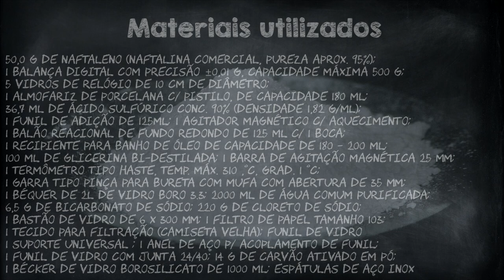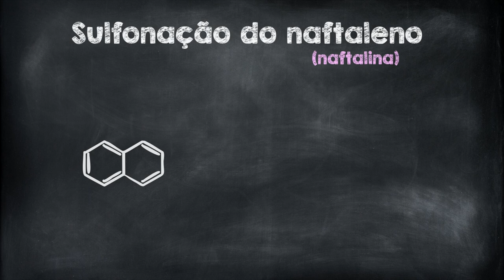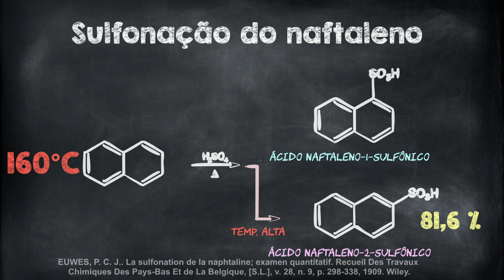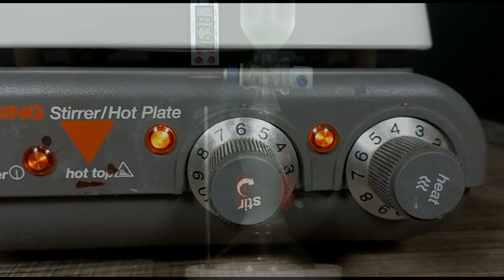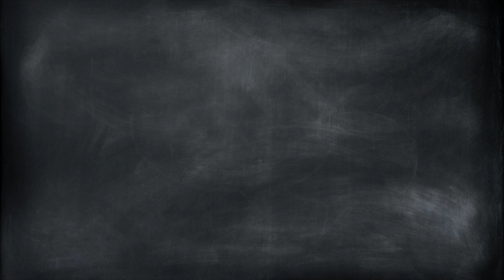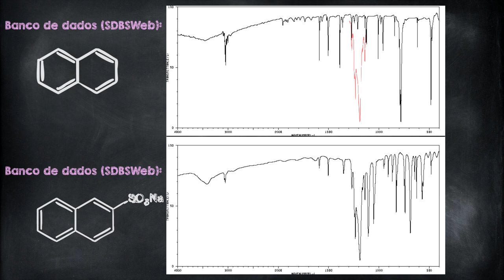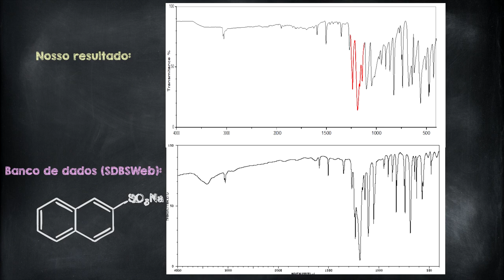Sulfonação do Naftaleno - Preparo e purificação do beta- Naftaleno Sulfonato de Sódio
Apresentamos um método de sulfonação para o naftaleno à partir da naftalina, que utiliza ácido sulfúrico concentrado sob temperatura de 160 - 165°C, além de seu método de purificação. O produto obtido foi analisado por espectroscopia na região do infravermelho (FTIR).

0:00 Introdução
2:14 Controle cinético e termodinâmico
4:26 Sulfonação
9:03 Precipitação
13:38 Teste de recristalização
15:33 Recristalização
19:38 Análise do FTIR

O procedimento apresentado é uma adaptação de FIESER (1941), RODIONOV (1948) e VOGEL (1971).

Materiais necessários:

50,0 g de naftaleno (naftalina comercial, pureza aprox. 95%);
1 balança digital com precisão ±0,01 g, capacidade máxima 500 g;
5 vidros de relógio de 10 cm de diâmetro;
1 almofariz de porcelana c/ pistilo, de capacidade 180 ml;
36 mL de ácido sulfúrico conc. 90% (densidade 1,82 g/mL);
1 funil de adição de 125ml; 1 agitador magnético c/ aquecimento;
1 balão reacional de fundo redondo de 125 mL c/ 1 boca;
1 recipiente para banho de óleo de capacidade de 200 mL;
100 ml de glicerina bi-destilada; 1 barra de agitação magnética 25 mm;
1 termômetro tipo haste, temp. máx. 310 ,°C, grad. 1 °C;
1 garras pinça para bureta com mufa com abertura de 35 mm;
1 béquer de 2L de vidro boro 3.3; 2000 ml de água comum purificada;
6,5 g de bicarbonato de sódio; 220 g de cloreto de sódio;
1 bastão de vidro de 6 x 300 MM; 1 filtro de papel tamanho 103;
1 tecido para filtração (camiseta velha); funil de vidro
1 suporte universal ; 1 Anel de aço p/ acoplamento de funil;
1 funil de vidro com junta 24/40; 14 g de carvão ativado em pó;
1 becker de vidro borosilicato de 1000 mL; Espátulas de aço inox;

Procedimento experimental:

1. Adicionar a um balão de fundo redondo de 1 boca, de 125 mL, 50 gramas de naftalina triturada (0,37 mol) e uma barra de agitação magnética;

2. Acoplar ao balão um funil de adição com equalizador de pressão, e adicionar 36,7 mL de ácido sulfúrico 90% (0,75 mol) ao funil.

3. Aquecer o sistema em banho de glicerina, ligar a agitação após o naftaleno se fundir e elevar a temperatura até 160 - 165°C.

4. Deve-se aguardar estabilizar por cerca de 20 minutos a temperatura em 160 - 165°C e posteriormente goteja-se lentamente o ácido sulfúrico durante um período de 20 a 30 minutos. Depois mantém-se o sistema em agitação e aquecimento nessa faixa de temperatura por mais 1 hora.

5. Após esse tempo cessa-se a sulfonação desligando a agitação magnética e removendo o aquecimento, desconecta-se o funil de adição e aguarda-se a mistura esfriar um pouco, até cerca de 130°C, pois caso esfrie muito a transferência é dificultada.

6. Adiciona-se o conteúdo do balão á um béquer de 1-2 litros contendo 400 gramas de água.

7. Mantém-se a mistura do béquer em agitação e aquecimento até material ser completamente solubilizado. Depois disso pode-se opcionalmente adicionar 14 g de carvão ativado (não realizado no vídeo) e depois filtrado.

8. O filtrado obtido é aquecido a ebulição e precipita-se o material pela realização de salting-out com aproximadamente 30 gramas de cloreto de sódio.

9. O material obtido é filtrado e seco, pode ser recristalizado em solução 10% (m/m) de cloreto de sódio. O uso de carvão ativado melhora a pureza do material final obtido.

10. O material obtido na sulfonação apresenta rendimento bruto de 100% mas é contaminado com cloreto de sódio e ácido sulfúrico. Pode ser purificado pelo procedimento apresentado e rende cerca de 56,77 g, apresentando rendimento próximo a 67%.

Neste vídeo foi utilizado cloreto de sódio iodado e água comum proveniente do sistema de tratamento.

Referências Bibliográficas

FIESER, Louis F. Experiments in Organic Chemistry. 2. ed. New York: D. C. Heath And Company, 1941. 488 p.

Rodionov, V. M.; Bogoslovskiy, B. M.; Fedorova, A. M. Laboratornoye rukovodstvo po khimii promezhutochnykh produktov i krasiteley. Moskva: Gosudarstvennoye Nauchno-Tekhnicheskoye Izdatel'stvo, 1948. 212 p.

EUWES, P. C. J.. La sulfonation de la naphtaline; examen quantitatif. Recueil Des Travaux Chimiques Des Pays-Bas Et de La Belgique, [S.L.], v. 28, n. 9, p. 298-338, 1909. Wiley.

VOGEL, Arthur I. Química orgânica: Análise orgânica qualitativa. 3. ed. Rio de Janeiro: Livro Técnico, 1971. 3 v.

Acesso em: 04 fev. 2022.

BARBOSA, Luiz Cláudio de Almeida. Espectroscopia no infravermelho: na caracterização de compostos orgânicos. Viçosa: UFV, 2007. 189 p.